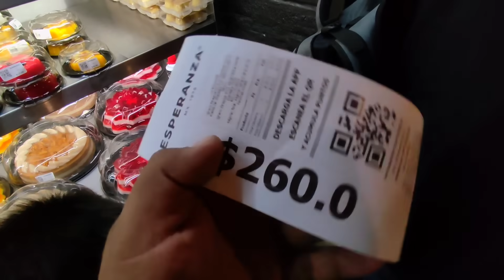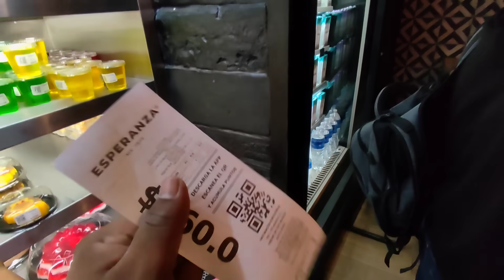Pizza!!! De La Panadería Esperanza|La Peor Pizza Del Mercado 🤔